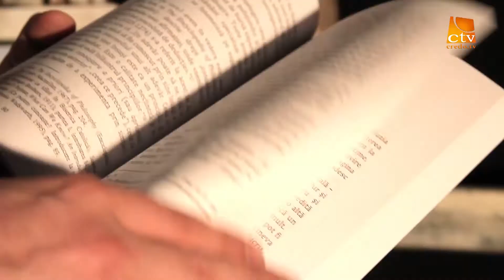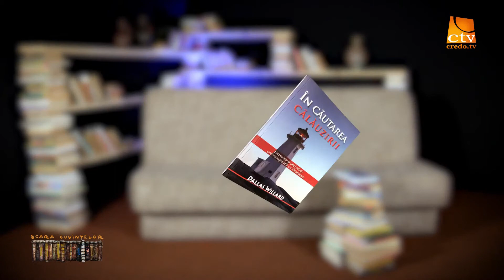51. Scara Cuvintelor - Dallas Willard - In cautarea calauzirii